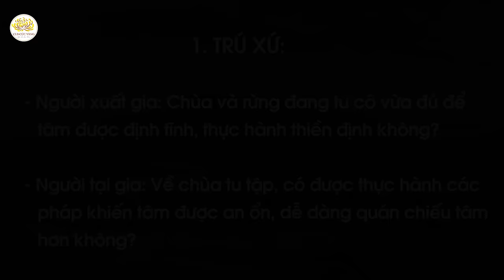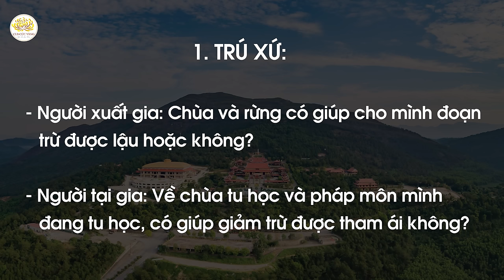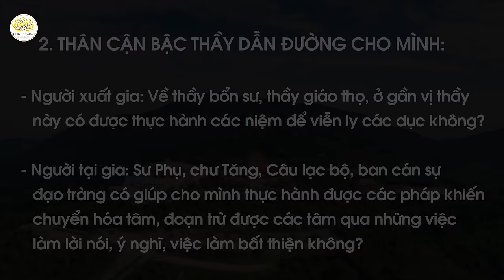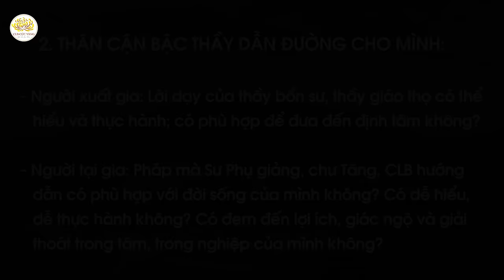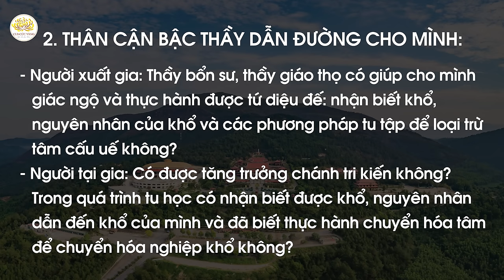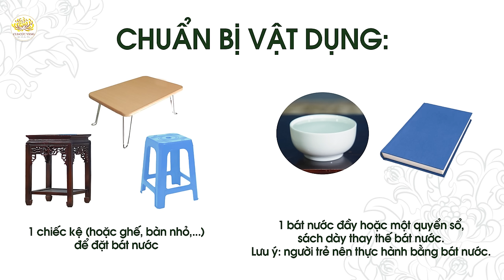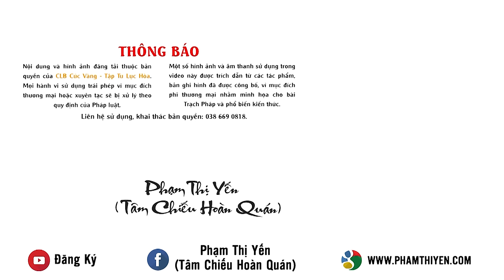Đức Phật dạy cách chọn trú xứ chọn Thầy để tu học | Tu tập kỷ niệm ngày Đức Phật thành đạo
Xem thêm: Chương trình tu tập kỷ niệm ngày Đức Phật thành đạo
Bài Kinh: Đức Phật dạy cách chọn trú xứ chọn thầy để tu học
Quán sát để tự tâm trả lời:
1. Trú xứ
+ Người xuất gia: Chùa và rừng có thể thực hành an trú được trong niệm viễn ly để tăng thượng lên thành niệm xuất ly, niệm đoạn diệt không?
+ Người tại gia: Chùa có phải là nơi cho mình về tu để thực hành các niệm để viễn ly, đoạn trừ được các Pháp bất thiện không?

+ Người xuất gia: Chùa và rừng đang tu có vừa đủ để tâm được định tĩnh, thực hành thiền định không?
+ Người tại gia: Về chùa tu tập, có được thực hành các Pháp khiến tâm được an ổn, dễ dàng quán chiếu tâm hơn không?

+ Người xuất gia: Chùa và rừng có giúp cho mình đoạn trừ được lậu hoặc không?
+ Người tại gia: Về chùa tu học và Pháp môn mình đang tu học, có giúp giảm trừ được tham ái không?

2. Thân cận bậc thầy dẫn đường cho mình:
+ Người xuất gia: Về thầy bổn sư, thầy giáo thọ, ở gần vị thầy này có được thực hành các niệm để viễn ly các dục không?
+ Người tại gia: Sư Phụ, chư Tăng, Câu lạc bộ, ban cán sự đạo tràng có giúp cho mình thực hành được các Pháp khiến chuyển hóa tâm, đoạn trừ được các tâm qua những việc làm lời nói, ý nghĩ, việc làm bất thiện không?

+ Người xuất gia: Lời dạy của thầy bổn sư, thầy giáo thọ có thể hiểu và thực hành; có phù hợp để đưa đến định tâm không?
+ Người tại gia: Pháp mà Sư Phụ giảng, chư Tăng, CLB hướng dẫn có phù hợp với đời sống của mình không? Có dễ hiểu, dễ thực hành không? Có đem đến lợi ích, giác ngộ và giải thoát trong tâm, trong nghiệp của mình không?

+ Người xuất gia: Thầy bổn sư, thầy giáo thọ có giúp cho mình giác ngộ và thực hành được tứ diệu đế: nhận biết khổ, nguyên nhân của khổ và các phương pháp tu tập để loại trừ tâm cấu uế không?
+ Người tại gia: Có được tăng trưởng chánh tri kiến không? Trong quá trình tu học có nhận biết được khổ, nguyên nhân dẫn đến khổ của mình và đã biết thực hành chuyển hóa tâm để chuyển hóa nghiệp khổ không?